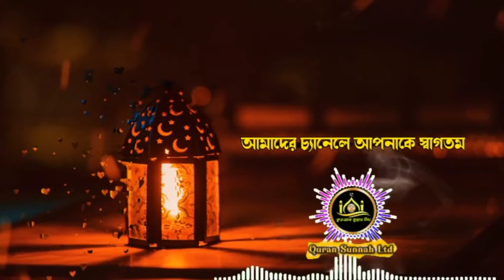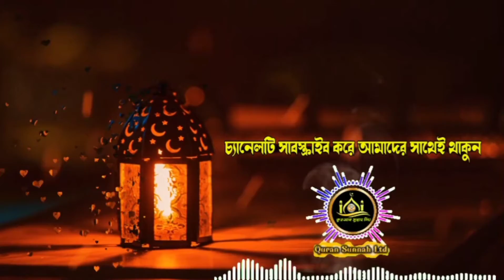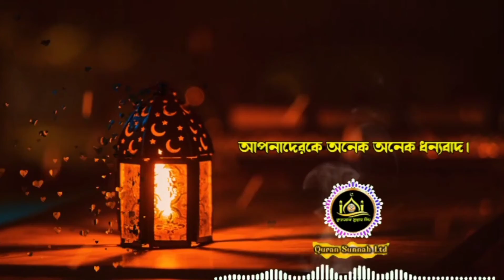মৃত্যুর কথা স্মরণ করিয়ে দেয়া গজল, new gojol, new gazal, notun gojol, notun gojol, Quran Sunnah Ltd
Bangla Gojol, bangla gazal, gazal, ghazal, gojol, Islamic gazal, Ramzan gojol, bangla gazal 2022
Love for Muhammad (s), Quran Sunnah Ltd

Video Edit ➡️ Muhammmad Mizanur i Just Make Lyrics Video in This Song

Keep Supporting🙏
Keep Loving ❤
Keep Sharing ⤴